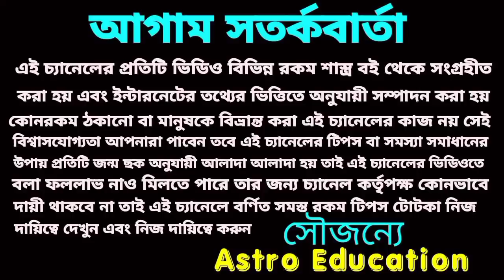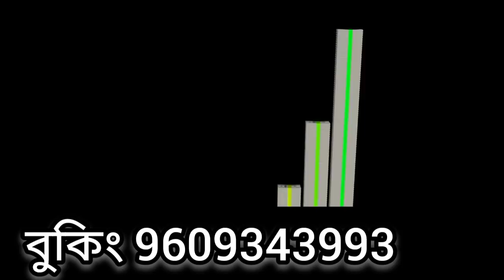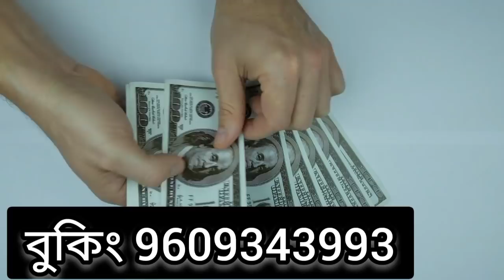16 April 2022 দৈনিক লটারিতে 5 টি রাশির প্রাপ্তি হতে চলেছে?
দৈনিক লটারিতে 5 টি রাশির প্রবল অর্থপ্রাপ্তি হতে চলেছে!